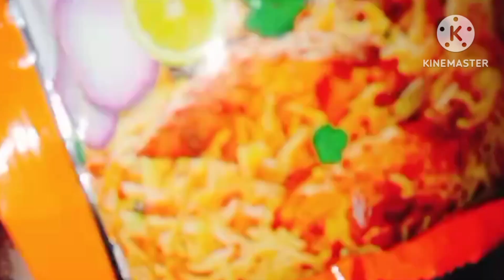mutton biryani# ಮಟನ್ ಬಿರಿಯಾನಿ